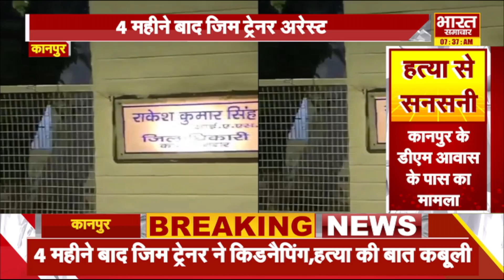Kanpur : जिम ट्रेनर ने फिल्म दृश्यम की तरह शव सरकारी परिसर में दफनाया, 4 महीने बाद ऐसे खुला राज !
जिम ट्रेनर ने फिल्म दृश्यम की तरह कारोबारी की पत्नी का शव सरकारी परिसर में दफनाया, 4 महीने बाद ऐसे खुला राज !